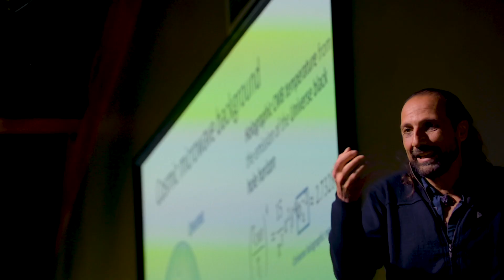Resonance Science Foundation - Come Explore With Us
What would happen if we got rid of the divisions?...

What would happen if we actually unified our views of creation?

What would it feel like to be connected to others, yourself and the planet?

Explore the Resonance Academy, our online learning community & unified physics course currently with participants from more than 80 different countries.